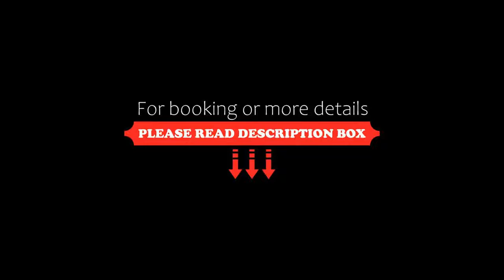The Vance Creek Hotel & Conference Centre, Silver Star, Canada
About Property:
You're eligible for a Genius discount at The Vance Creek Hotel & Conference Centre! To save at this property, all you have to do is sign in.
Located in the centre of Silver Star Mountain Village, this resort features a ski school and ski-to-door access. Vernon is 24 km away.
The Vance Creek Hotel & Conference Centre features a flat-screen TV and free WiFi in all accommodation. The bright, open rooms and suites feature a wood dining table and country furnishings.
Guests can relax in the roofto...
Property Type: Resort
Address: 148 Silver Lode Lane (Box 3003), V1B 3M1 Silver Star, Canada
Searching For
1. The Vance Creek Hotel & Conference Centre - Silver Star - Canada
2. The Vance Creek Hotel & Conference Centre - Silver Star - Canada Address
3. The Vance Creek Hotel & Conference Centre - Silver Star - Canada Rooms
4. The Vance Creek Hotel & Conference Centre - Silver Star - Canada Amenities
5. The Vance Creek Hotel & Conference Centre - Silver Star - Canada Offers and Deals
Audio Credit:
Track Title: Blank Slate
Artist: VYEN